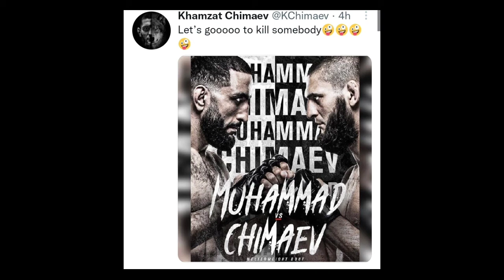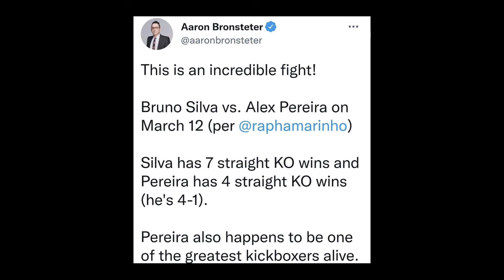Khamzat Chimaev Next Opponent Confirmed?